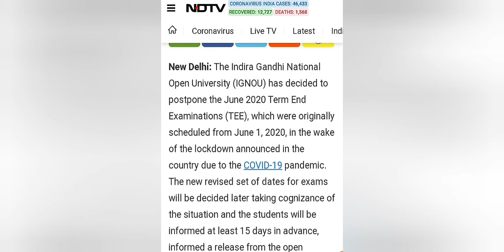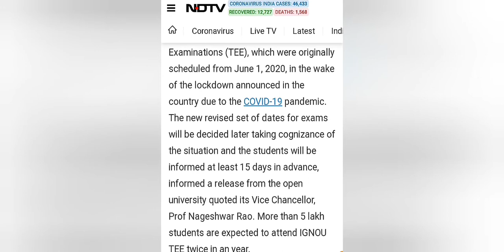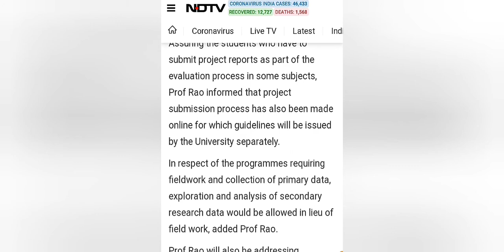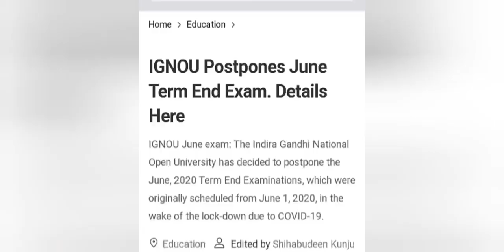IGNOU JUNE 2020 EXAM POSTPONED..... OFFICIALLY ANNOUNCED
Ignou June 2020 term end exam postponed

ignou exam
june exam 2020
Ignou re-registration
ignou re-admission
online exam form
exam postponed
online study#support#work hard

Help in providing information and knowledge